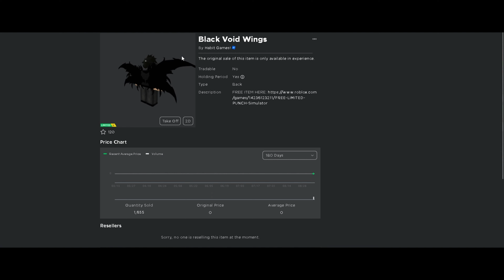*FREE UGC LIMITED!* How To Get The Black Void Wings In Punch Simulator 👊! | Roblox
Punch Simulator 👊-